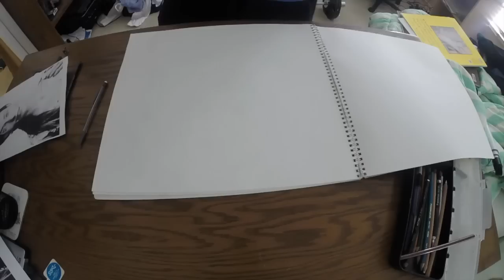Time Lapse Art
black and white drawing. half of this footage was accidentally deleted by yours truly :(